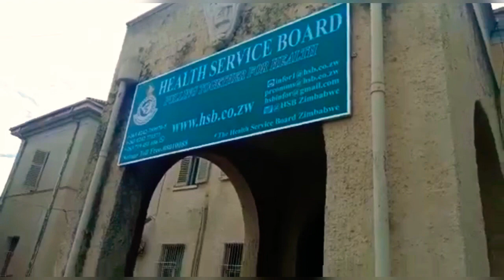Zimbabwean nurses and doctors demonstrating for an increase on their salaries